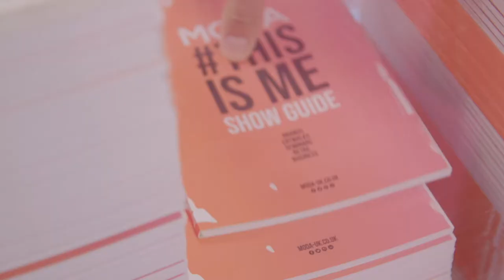Keddo - Moda SS20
We caught up with brand Keddo to explore their range and hear why they're at Moda SS20.